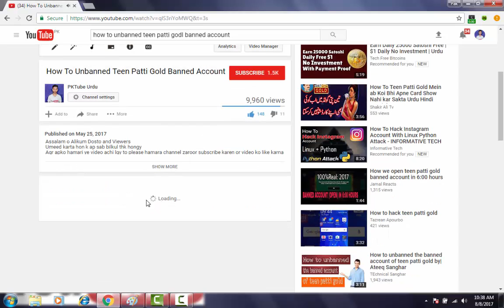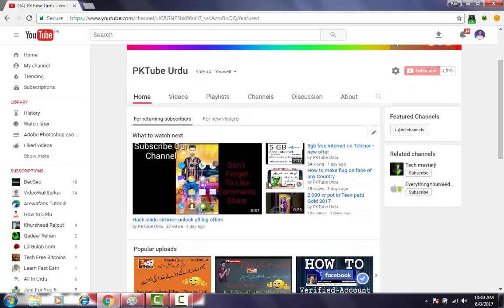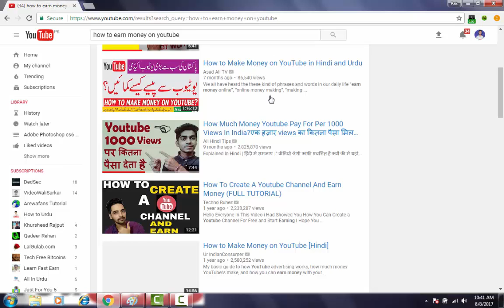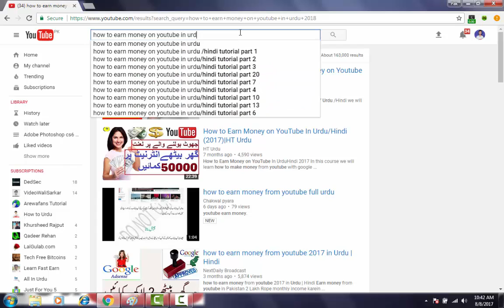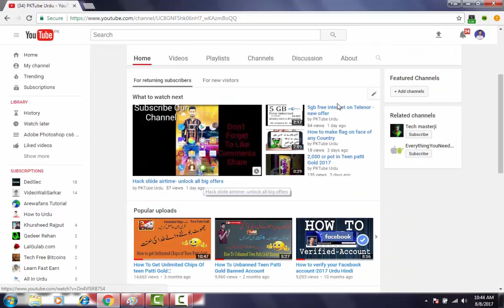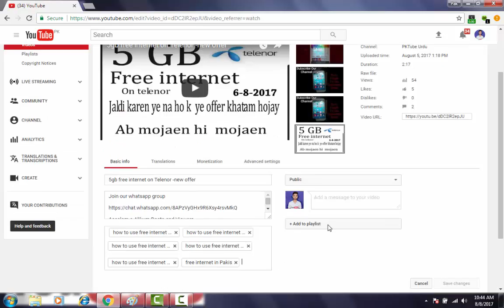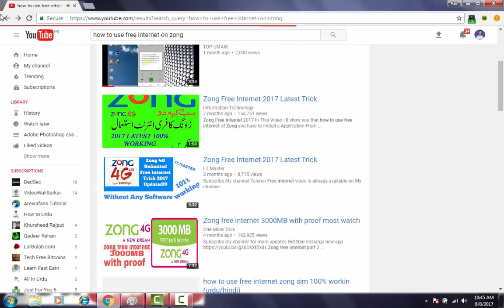How to get more viewers on youtube in Urdu/Hindi 2017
▐► How to recover your teen patti banned account

▐► How to make your own andriod app

▐► How to get Unlimited Guideline in 8 ball poll

▐► How to hack Any Group Of Facebook with proof

▐► How to verify your facebook account

▐► How to hack deluxe table of teen patti gold full guide

▐► How to save/protect Your teen patti gold account to banned/suspended

▐►Friend on FB : Fb.com/sm.u.prince1
▐►Google+ : goo.gl/oQYDRR